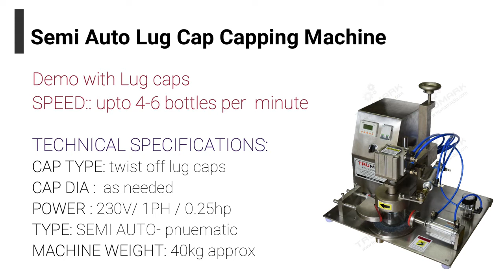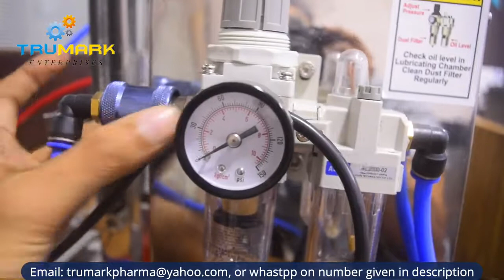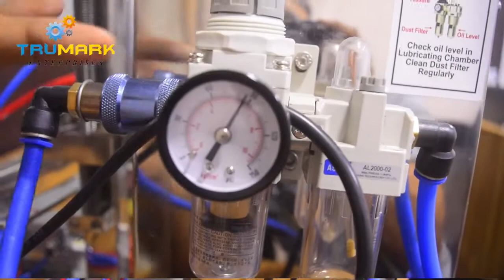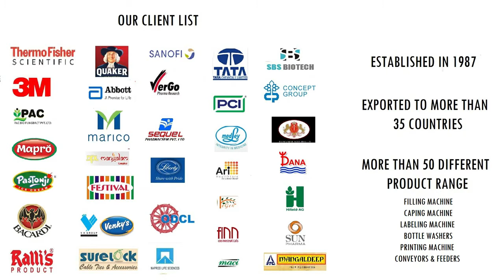Lug Capping Machine Operation Part 2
Semi automatic lug capping machine or twist off capper is complete pneumatic system to do capping  on the glass jars specially used for capping pickle bottles, jam bottles etc.
In this video how machine is operated show in details.